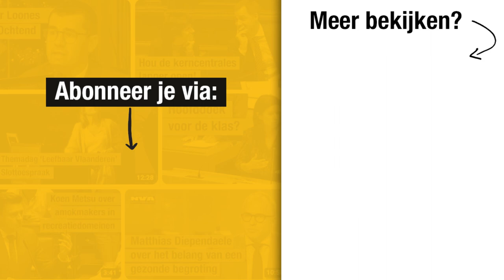Sander Loones: 'De Bleeker en oppositie hadden gelijk over begroting'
Kamerlid Sander Loones is te gast in Villa Politica op Eén (26/1/2023) om het te hebben over de desastreuze federale begroting en de budgettaire gevolgen van de hervorming van de btw op energie.